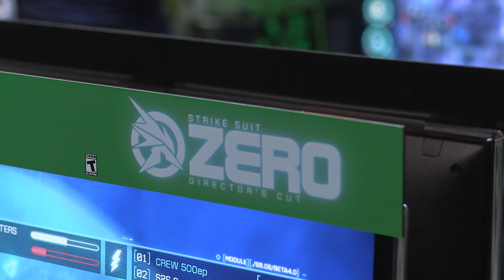ID@Xbox: The Power of Independent Developers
Xbox Wire chats with ID@Xbox developers to discuss the power of the independent game development.